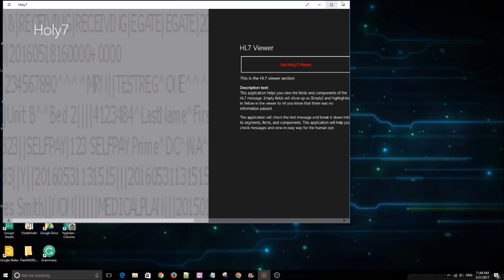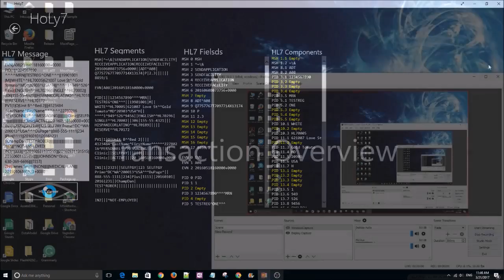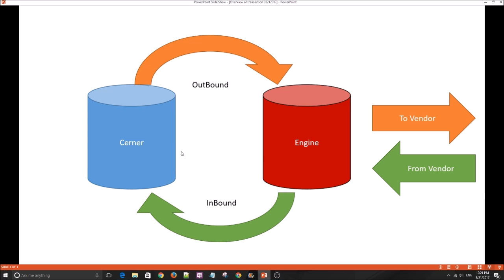HL7 MSH Segment 03212017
HoLy7

This is HL7 overview and MSH segment explained.